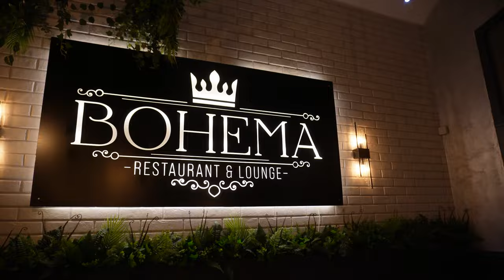CEL MAI NOU RESTAURANT DIN TIMIȘOARA•BOHEMA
🍽 Hello dragilor și bine v-am găsit la un nou episod de pe canalul Degustăm cu Denis. Recent, am avut privilegiul de a participa la evenimentul de deschidere al restaurantului Bohema din Timișoara, situat pe strada Lucian Blaga numărul 1.

Restaurantul Bohema ne-a cucerit din primul moment cu design-ul său rafinat și elegant. Atmosfera creată a adăugat un plus de magie experienței noastre.

Seara noastră a fost una specială, cu un meniu generos ce a inclus vinuri de calitate și cocktail-uri atent pregătite, fie cu sau fără alcool. Cu toate acestea, vedeta serii a fost cu siguranță mâncarea.

Unul dintre cele mai memorabile preparate a fost mușchiul de porc, gătit cu atenție prin metoda sous-vide. Această tehnologie a asigurat fragezimea și suculența cărnii, fără a deveni ațoasă sau uscată. Acest lucru demonstrează atenția la detalii și pasiunea pentru gătit a bucătarilor de la Bohema.

Mușchiul de porc a fost servit cu o crustă delicioasă de alune, piure de cartofi care a fost cu adevărat cremos și bogat în unt, și un cartof la cuptor care a adăugat o notă rustică meniului. Sparanghelul sote a adus o notă proaspătă și sănătoasă la acest dish de excepție.

Dar ce a dat cu adevărat personalitate acestui preparat a fost sosul de afine cu un subtil touch de scorțișoară. Acest ingredient a adăugat o notă de sărbătoare și a adus în prim-plan o combinație inedită și savuroasă.

În concluzie, experiența noastră la restaurantul Bohema din Timișoara a fost una cu adevărat gustoasă și memorabilă. Cu siguranță vom reveni pentru a explora și alte delicii din meniul lor variat. Dacă sunteți în căutarea unei aventuri culinare de neuitat, Bohema este locul potrivit pentru a vă răsfăța papilele gustative. Canalul "Degustăm cu Denis" vă va ghida în această călătorie epică în lumea gastronomiei de înaltă calitate.

🟡 ADRESĂ: Lucian Blaga, nr 1